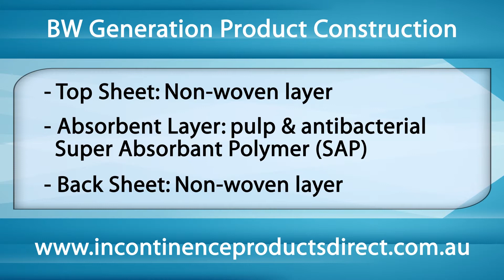JLM Digital Media | Corporate Commercial Sample | Adult Products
This is a new example of my custom commercial creations.